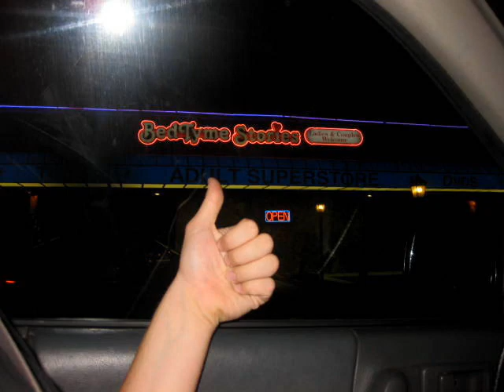Hurricanes Vs. Tar Heels | Throwback Vlog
Our first Miami Hurricane game together was a surprise roadtrip to North Carolina to see UM play the North Carolina Tar Heels.